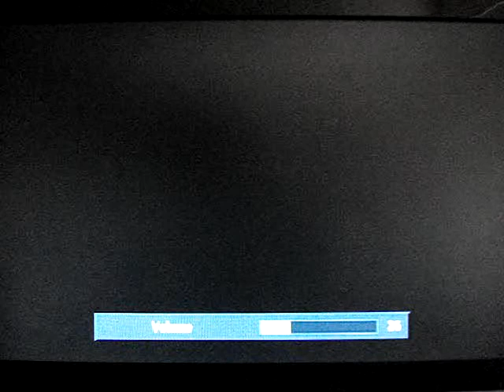Kingdom Hearts 2 part 42 (Proud Mode)